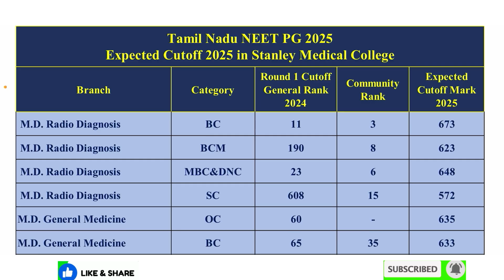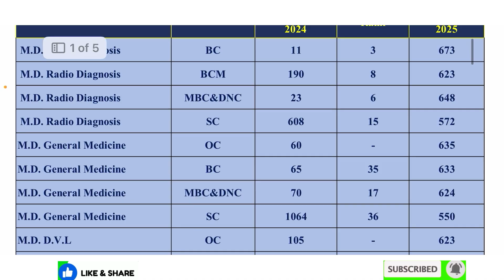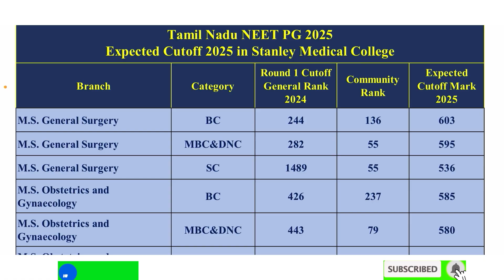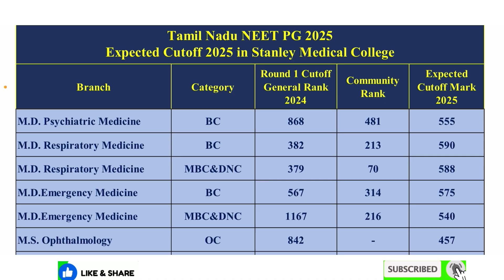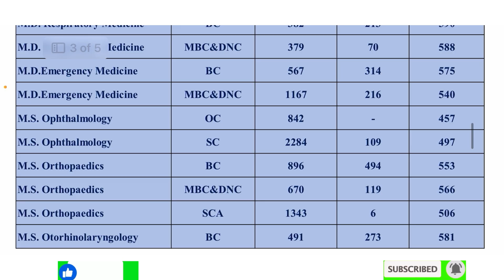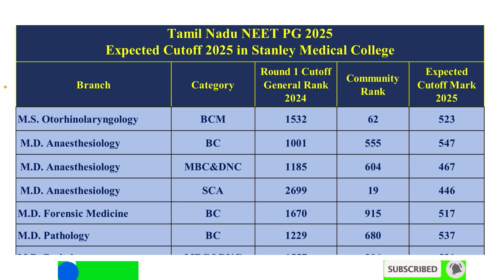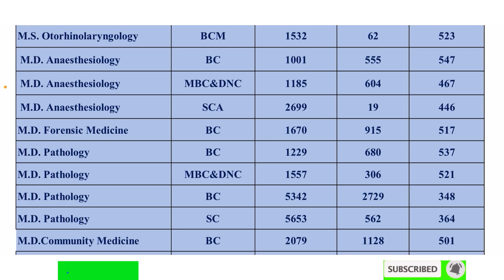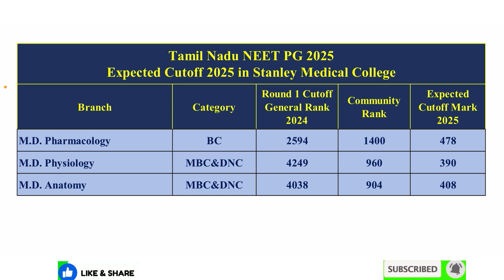Stanley Medical College Expected Cutoff 2025 | NEET PG 2025 | Branch and Category wise Cutoff